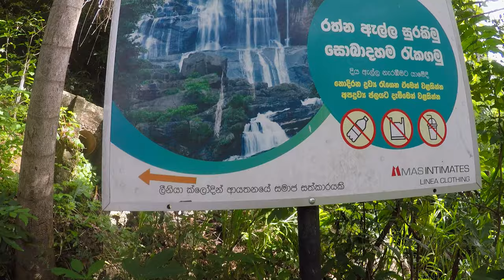Rathna Ella - රත්න ඇල්ල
Rathna Ella is formed by Hasalaka Oya. It is then joined to Mahaveli River. Rathna Ella, at 101 m, is the 14th highest waterfall in Sri Lanka, situated in Hasalaka, Kandy District.